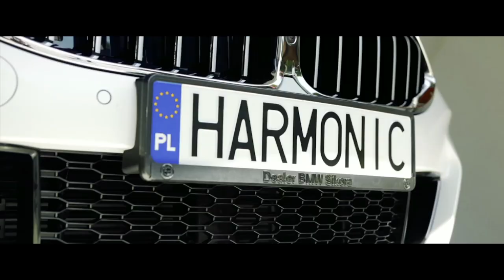NOTOWANIE 645 cześć 2 23.08.2020r. oficjalne notowanie SZLAGIEROWO.PL